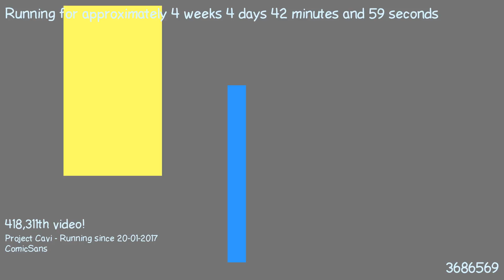1487717221 - Webdriver Cavi - H